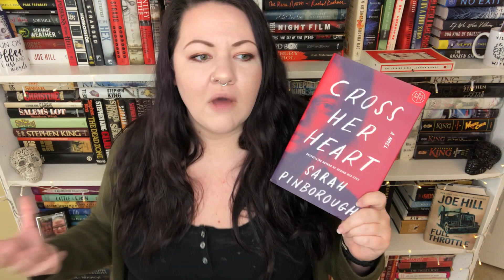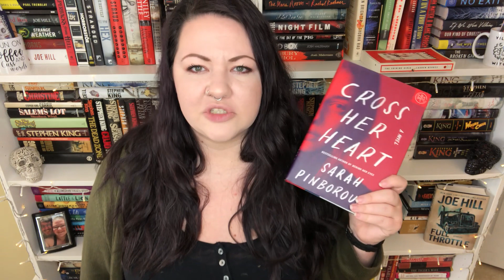Worst Books of 2019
Annnndddd we have the final video in the series finally, the worst books I read in 2019!  Full disclosure, most of these weren't the worst, but I just found them to be very disappointing.  If you liked them, that's cool, but be respectful in the comments!
Horror Wishlist
Fiction Wishlist
Equipment Used:  Neewer 14" Ring Light with tripod and my iphone 8 plus. Edited with Sony Movie Maker Platinum. You don't have to spend a ton of money to be on booktube!